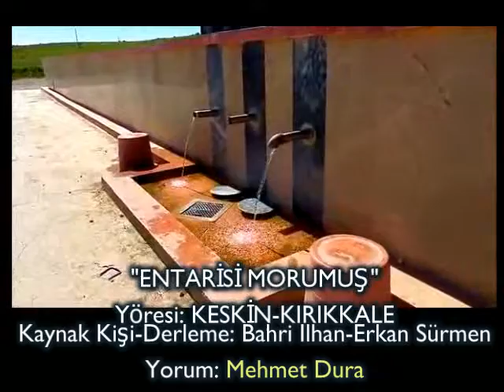MEHMET DURA-"ENTARİSİ MORUMUŞ"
"ENTARİSİ MORUMUŞ"
Yöresi: KESKİN-KIRIKKALE
Kaynak Kişi-Derleme: Bahri Ilhan-Erkan Sürmen
Yorum: Mehmet Dura